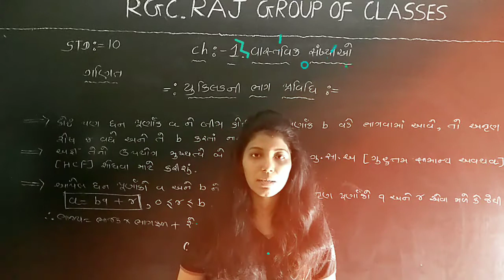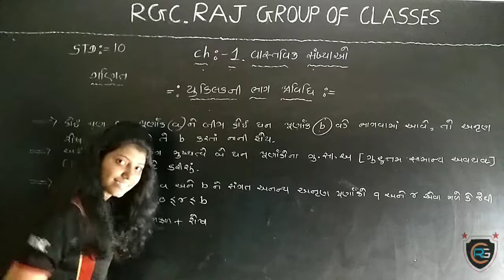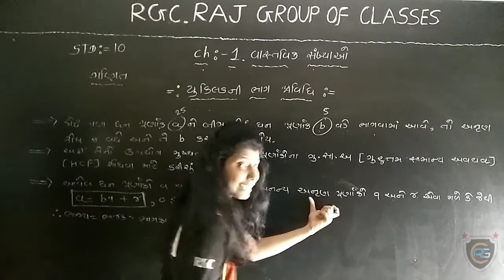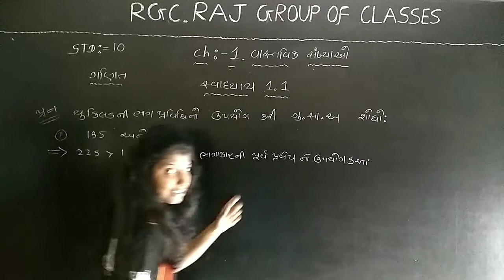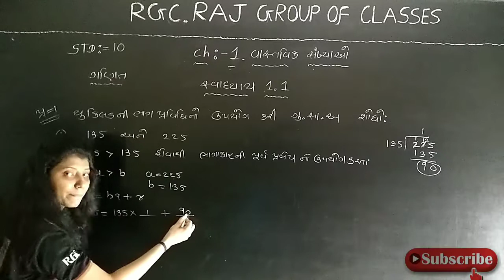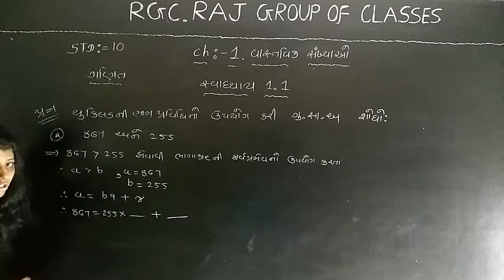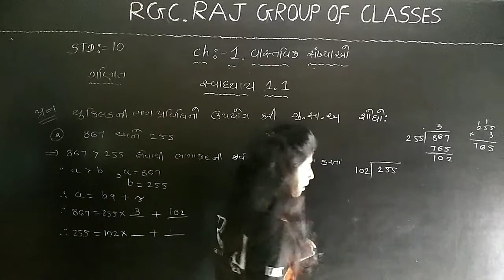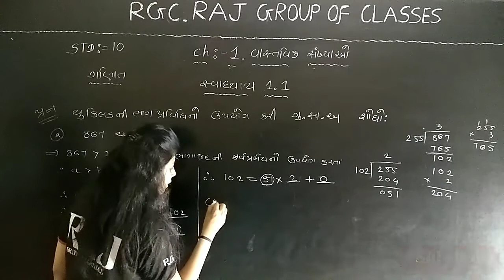CH.1 વાસ્તવિક સંખ્યાઓ / PART:1 / STD:10 - MATHS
By : - Maitry Mam

AVAILABLE VIDEOS OF STD. 5 TO 12.

CAMERA MAN :- AMIT PATEL